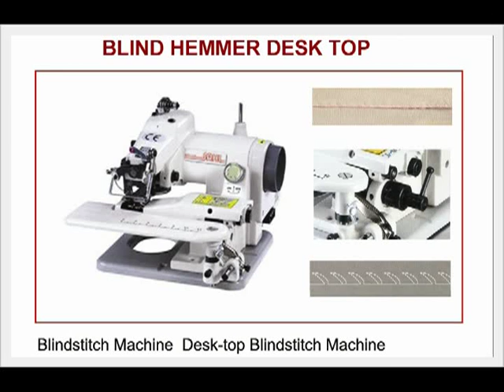Blindstitch Machine-จักรสอยชุดดำน้ำ-จักรสอยรองเท้า-จักรสอยเสื้อสูท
Blindstitch Machine-จักรสอยอุตสาหกรรม
Sewing Machine by SAHL INTERNATIONAL
Basic to automation cutting machine Motor Attachment spare parts
Sewing Machine Thailand We are a global company offering High quality for your Business

บริษัท ซาล อินเตอร์เนชั่นแนล (แบ็งคอก) จำกัด จำหน่ายจักรเย็บผ้าอุตสาหกรรม, อุปกรณ์ช่วยเย็บผ้านอกจากนี้ ยังมี มอเตอร์โซเวอร์,คลัทช์มอเตอร์, เครื่องตัดผ้า, อะไหล่จักร, หลอดไฟติดจักรเย็บผ้า ,อุปกรณ์ลูกกลิ้งเสริม และเครื่องดึงยางอิเล็กทรอนิกส์ที่ช่วยลดต้นทุน และเวลาในการผลิต ทางเราได้มุ่งมั่นพัฒนาด้านการผลิตสินค้าโดยนำเทคโนโลยี นวัตกรรม แนวทางการแก้ปัญหา การติดตั้ง มาพัฒนาอย่างต่อเนื่อง ซึ่งช่วยลดปัญหาการติดตั้ง โดยช่างผู้ชำนาญ ความพิถีพิถันในการคัดสรรเครื่องจักรเย็บผ้า   สอบถามข้อมูลเพิ่มเติม TEL.0816338276
บริษัท  ซาล อินเตอร์เนชั่นแนล (แบ๊งคอก) จำกัด //  จักรเย็บผ้าอุตสาหกรรม
เลขที่ 170/81-82 ถนน สะแกงาม แขวงแสมดำ เขตบางขุนเทียน กรุงเทพมหานคร 10150

product's name :::   Computerised Differential Popular Blindstitch Machine
product's NO. :::  SAHL364-3D Industrial Blind-stitch Machine

หมวดจักรสอย BLIND STITCH SEWING MACHINE
1 จักรสอยบ้าน Desktop Blind Stitch Sewing Machine Series /
SEMI IND. BLIND HEMMER DESK TOP
2 จักรสอยอุตสาหกรรม Blind Stitch Sewing Machine Series
BLINDSTICH WITH F/L THREAD TRIM
3 จักรสอยชุดดำน้ำ Diver-suit Blindstitch Machine
DIVEING SUIT BLIND STICH BOTTOM & TOP FEED
4 จักรสอยรองเท้า Fur sewing machine series
 UPPER DRAWING MACHINE